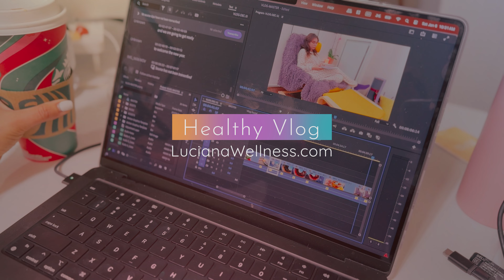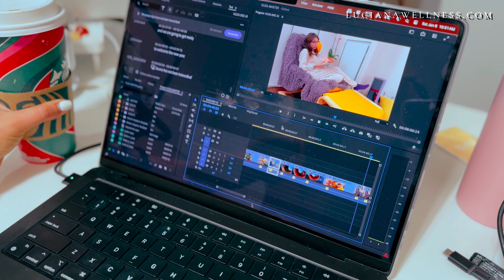How I Make My Healthy Pasta From Scratch | Healthy Saturday Vlog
YOGA CLASSES + DELICIOUS RECIPES + BOOK CLUB +
WORKSHOP + PRIVATE SESSIONS + MUCH MORE!

💪 I can help you achieve your health and wellness goals.

I'm a Certified Personal Trainer, Nutritionist, Health Coach and RYT-200 Yoga Alliance.